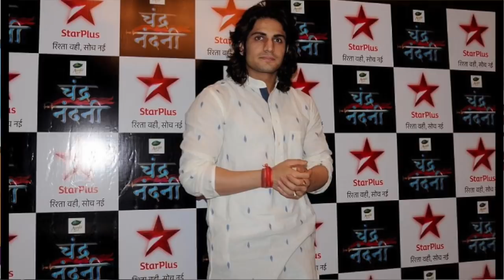The Beautiful Journey of Rajat Tokas as Chandra !!!